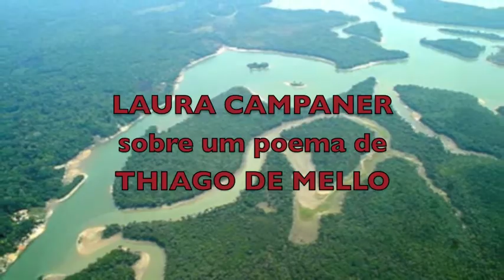A FLORESTA NÃO ANDA (Laura Campaner/Thiago de Mello)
música de Laura Campaner sobre um poema de Thiago de Mello - faixa do cd AMAZONAS PÁTRIA DA ÁGUA